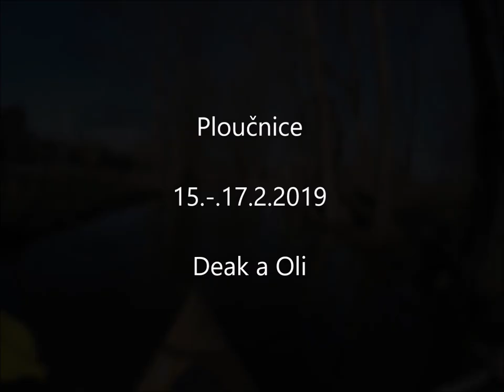Ploučnice 2019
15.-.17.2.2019 ze Stráže pod Ralskem do České lípy
optimální stav a počasí :)